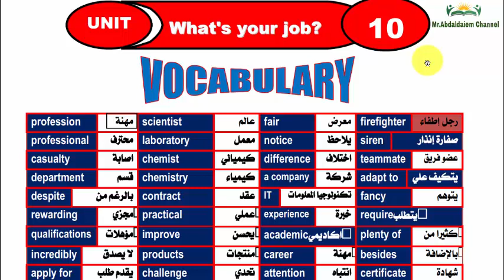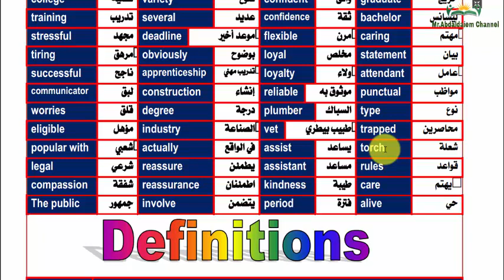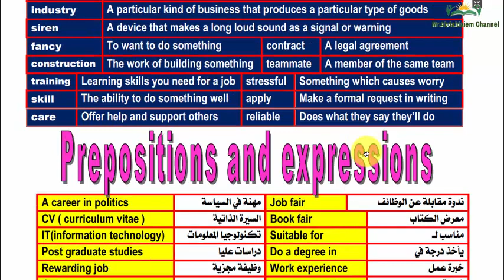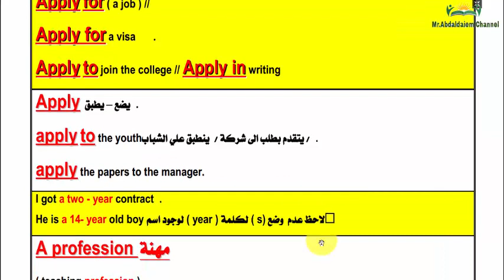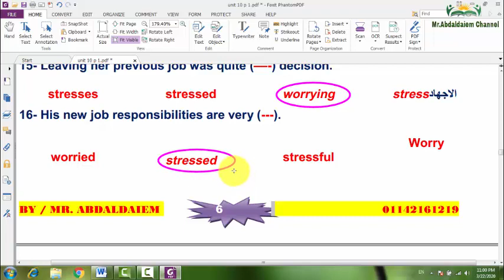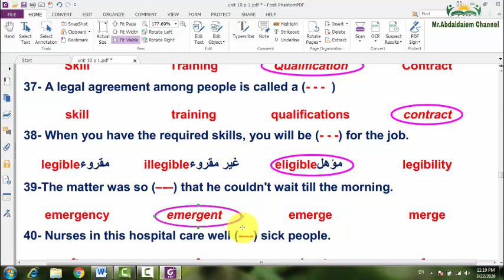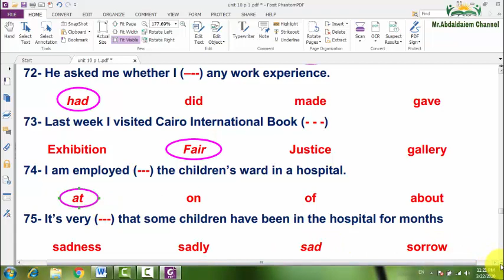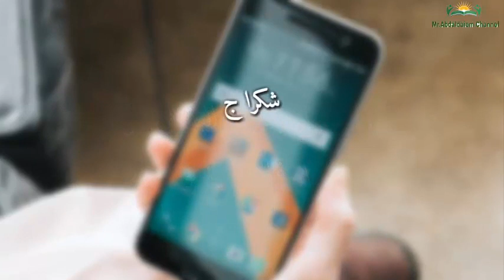unit 10 part one الصف الاول الثانوى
الجزء الاول من الوحدة العاشرة للصف الاول الثانوى